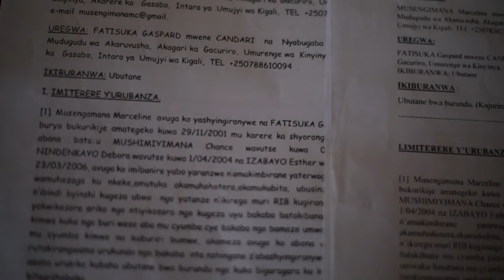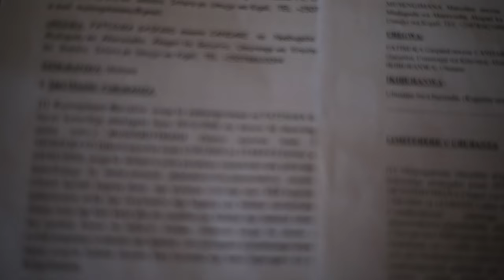Kigali abaturage bakomeje gutaka ikibazo cy 'umutekano mucye